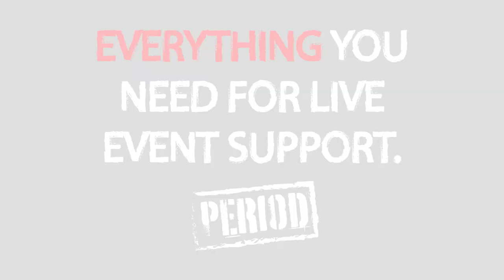ProX Mixer Case for Behringer X32 with Doghouse and Rubber Casters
SKU: XS-BX32DHW

ProX XS-BX32DHW Flight Hard Road Case ProX Mixer Case with Doghouse and Wheels fits Behringer X32

Description
This heavy-duty XS-BX32DHW Pro quality ATA flight road case is custom-designed to fit the Behringer X32 Live Studio Mixer Console.

The XS-BX32DHW Behringer X32 Live Studio Mixer Console case is constructed with rugged and durable Signature Series Plywood, reinforced steel ball corners, a Doghouse for hidden cable space and 4" durable rubber wheels. The Doghouse provides hidden space for cables and small accessories in the back of the unit for convenience, as well as a low front panel so you can access your inputs easily.

This ProX "Honeycomb Digital" flight case is made with the super-sleek look of hexagon grids on all shell surfaces, and it gives this case an almost alien look!

 * ProX Goes Green: The durable hard rubber foams used in our cases contain 70% recycled content. Of that 70%, 80% of it comes from recycled plastic bottles and the remaining 20% from recycled post-industrial material. At ProX we strive to make the world a better place!

Dimensions
40.00"L X 33.00"D X 12.00"H

Shipping Dimensions
41.00"L X 34.00"D X 14.00"H

*Ipod stand does not come with case.

Features
ProX manufacture flight cases since 1984 and this case is designed to protect your investment
Standard Style, Silver trim on Black Digital honey Comb exterior design
ATA-300 Style Gig Ready Flight Road Case
Signature Series Certified Laminated Gig ready 3/8" plywood
High-density foam interior support & casing
Recessed Spring action recessed handles
Industrial Heavy duty and powerful steel ball corners
Four 4" Tough durable Casters rubber wheels for mobility (Two are locking)
Dual anchor rivets
Easy locking fit aluminum tongue and groove
Industrial Recessed butterfly twist lock latches
Industrial Grade Rubber Feet
All Foam padding made from 85% recycled materials
ProX Limited Lifetime Warranty

To Fit
Behringer X32 Live Studio Mixer Console

Interior Dimensions
20.80"L x 35.40"W x 7.90"H

Dimensions
32.00"L x 40.00"W x 12.00"H